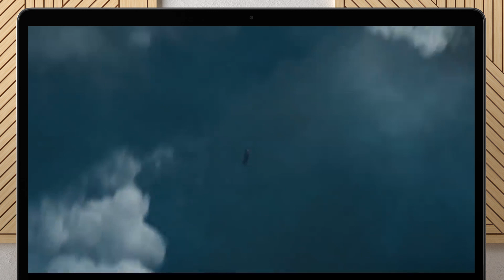Henry Cavill - czy Superman nadaje się na Wiedźmina?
Henry Cavill - czy Superman nadaje się na Wiedźmina? Henry Cavill, znany z roli Supermana w Universum DC, gra również Wiedźmina w serialu Netflixa, na podstawie prozy Andrzeja Sapkowskiego. Wielu fanów jest rozczarowanych castingiem. Czy umięśniony Henry Cavill sprawdzi się w roli białego wilka?